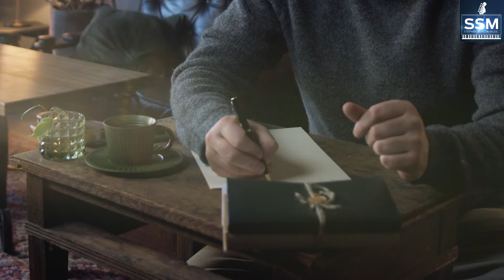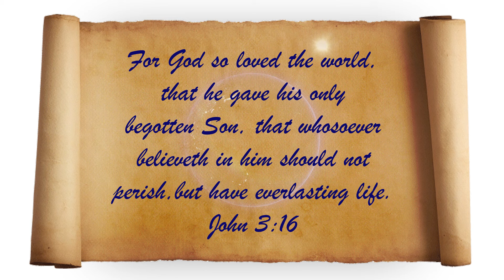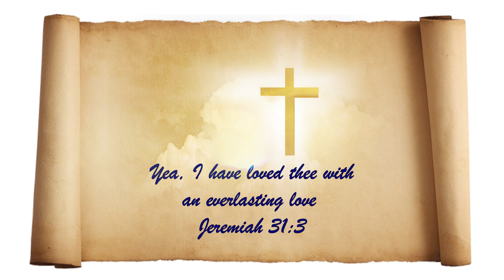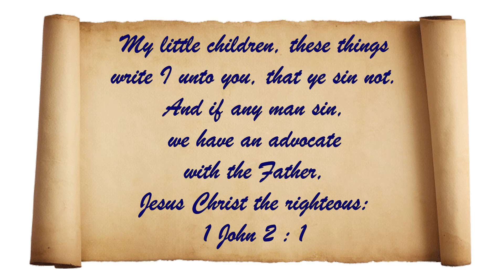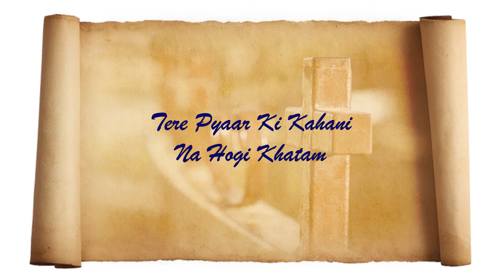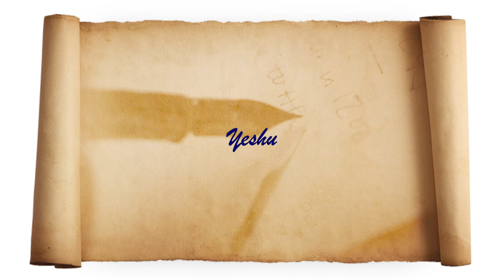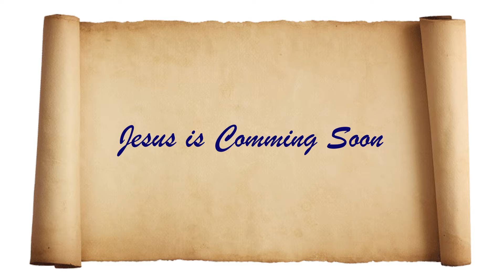Kahani |कहानी |True story |Love story|Pyaar ki kahani|Love song|Song of hope| life changing song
Music , Lyrics , Composer - STEPHEN SAMSON
Singer - VIKAS SAWANT
Flute - VIJAY TAMBE
Voice Recorded by - SHRIKRISHNA SAWANT
Video - ENOS